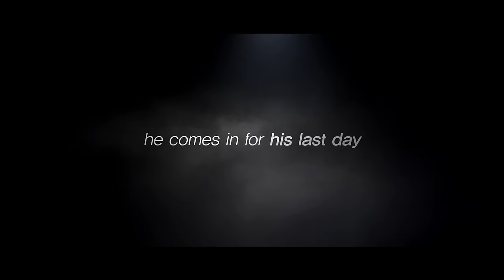A Company Man - Trailer (OFFICIAL)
"A Company Man" in theaters October 18.

Starring SO Ji-sub, LEE Mi-youn, KIM Dong-jin